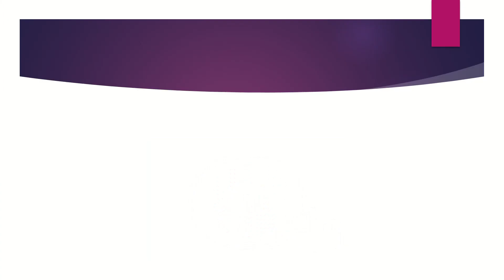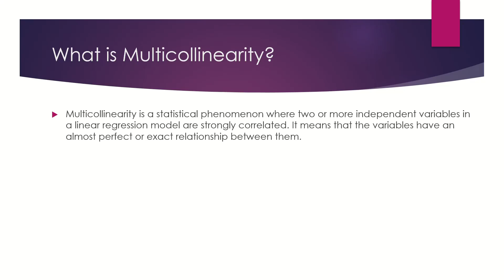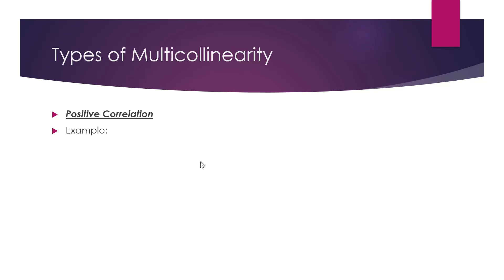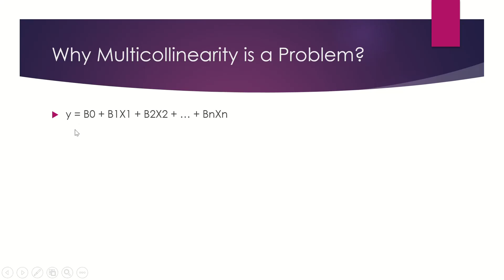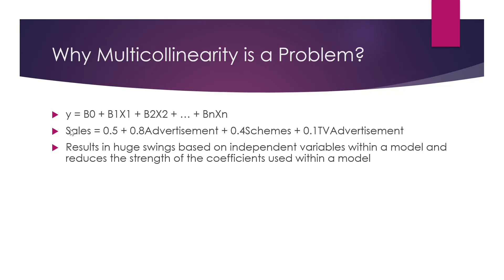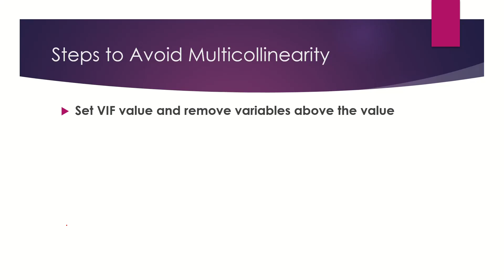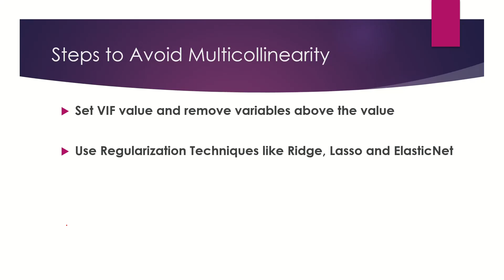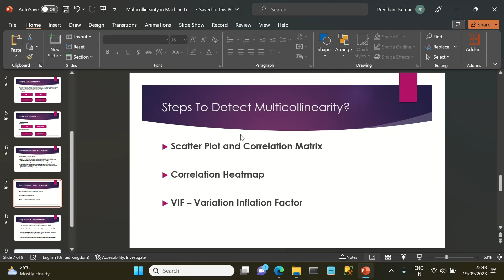MultiCollinearity in Machine Learning | Explained in Tamil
Hi Friends, in this video you will see What is MultiCollinearity, its problems and how to avoid multicollinearity.